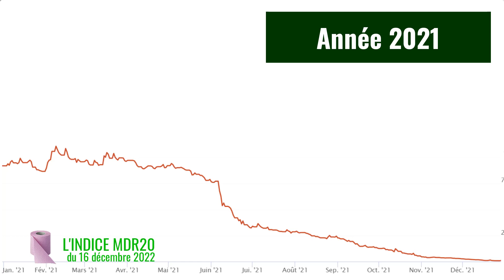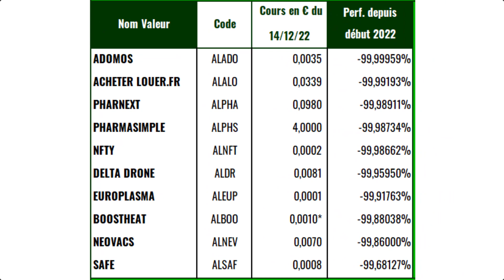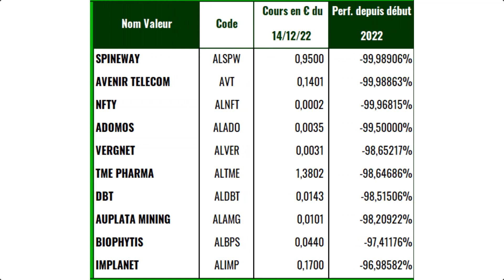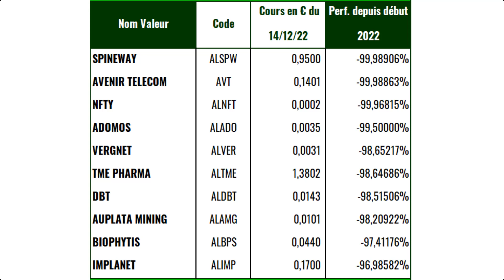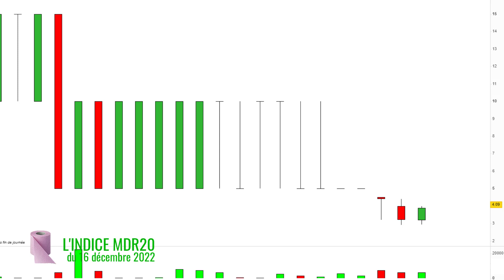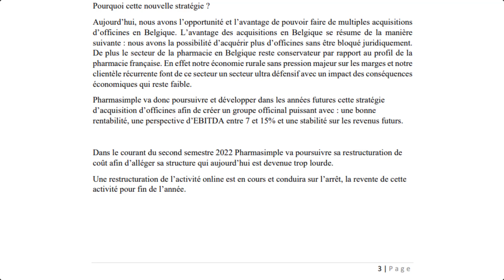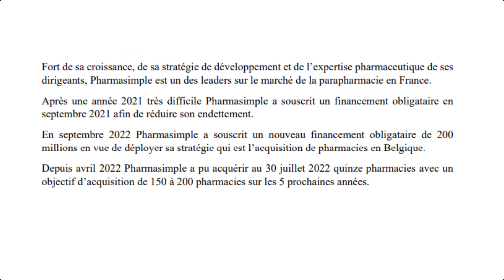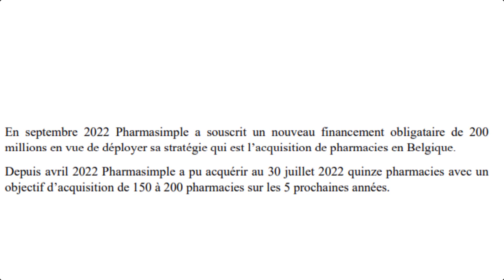BOURSE: LES PIRES ACTIONS FRANCAISES en 2023. A fuir, même à -99,99% (Indice MDR n°1)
LES PIRES ACTIONS FRANCAISES regroupées dans l'indiceMDR 20, et pourquoi fuir des valeurs à -99,99%.
Des valeurs appelées vulgairement: les DAUBES de la Bourse Française.
DARWINEX est la FinTech régulée dans toute l'Europe et au Royaume-Uni qui investit jusqu'à 10M chaque mois sur ses meilleurs traders.

Vous pouvez, grâce à leur plateforme, lister votre stratégie en tant qu'actif financier, lever des capitaux sous leur licence et être rémunéré sur la performance de vos investisseurs. Comment ça fonctionne exactement? Eh bien je vous laisse aller faire un tour sur leur site web via notre lien juste ci-dessous:

Bonus, si vous avez déjà un historique sur MT4, vous pouvez connecter votre compte existant et le rendre éligible en quelques étapes simples.

Alors, si vous êtes un trader profitable ou en voie de le devenir, n'hésitez plus. DARWINEX est LA solution pour vous professionnaliser!
Le lien avec le site de l'AMF:
Le lien avec le rapport de PHARMASIMPLE:
La bourse est capable du meilleur comme du pire. Dans cette vidéo découvrez le pire des marchés financiers avec les 20 pires valeurs de la cote parisienne, leurs noms:
Votez pour les 5 actions candidates à leur intégration dans l'indice MDR 20 pour devenir l'indice MDR 25: NAVYA , MND ( MONTAGNE, NEIGE et DEVELOPPEMENT ), GECI INTERNATIONALE , DRONE VOLT , DEINOVE
Et surtout, oubliez ces dossiers les pires de la place parisienne...